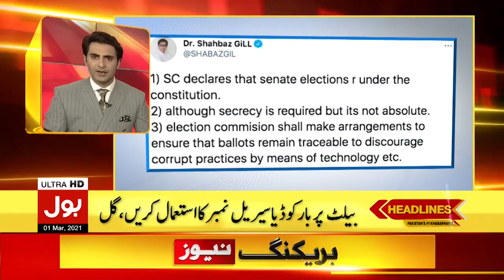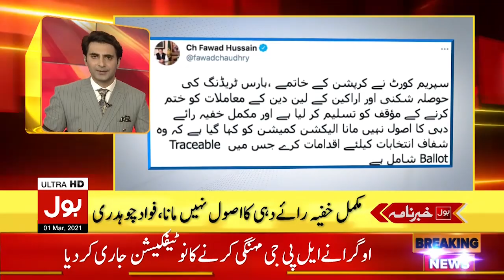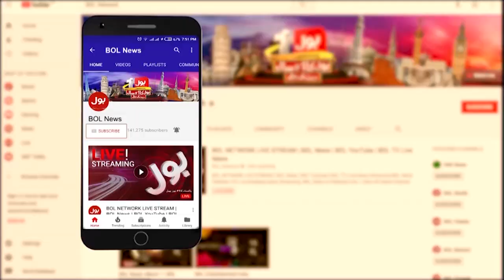Haleem Adil Bail Rejected | BOL News Headlines | 1:00 PM | 1 March 2021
Senate Elections 2021 in Pakistan
Senate Elections Open Ballot Reference
Fawad Chaudhry Tweet on Supreme Court Decision
Sheikh Rasheed on Supreme Court Decision
Hafeez Sheikh Chairman Senate Nominee
LPG Price Hike
Pakistan Super League Season 6 2021
Quetta Gladiators vs Islamabad United